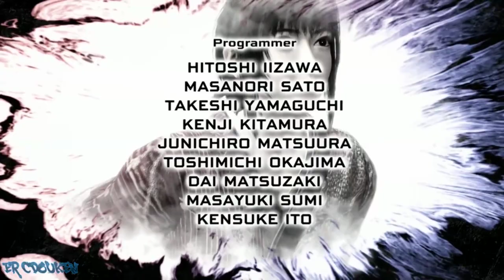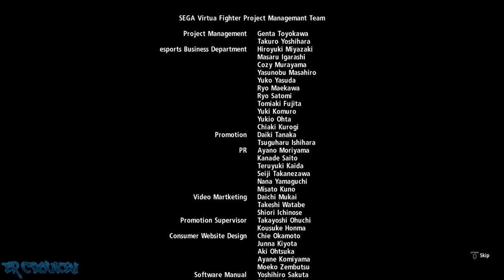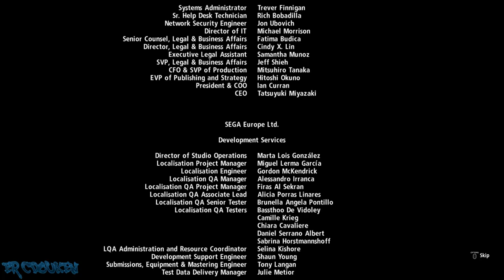Virtua Fighter 5 Ultimate Showdown (PS4) - Aoi Umenokoji Arcade Playthrough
Played on a PS5 via backwards compatibility.
Elgato Capture Card was used to capture footage.

Known in Japan as Virtua Fighter esports. VF5US is an enhanced remaster of Final Showdown. Co-developed by Sega AM2 and Ryu Ga Gotoku Studio (known for the Yakuza/Like A Dragon series). This version runs on the Dragon Engine, has updated graphics, new BGM, and other stuff.

I play through the arcade mode as my girl, Aoi Umenokoji. I selected her in one of my customized outfits for her. Glasses can make like any girl look cuter.

00:00:00 Intro/Title/Character Select
00:03:01 vs Lion
00:04:19 vs Sarah
00:05:24 vs El Blaze
00:06:39 vs Jacky
00:08:09 vs Jeffry
00:09:32 vs Pai
00:11:05 vs Akira
00:13:06 vs Dural
00:14:42 Credits